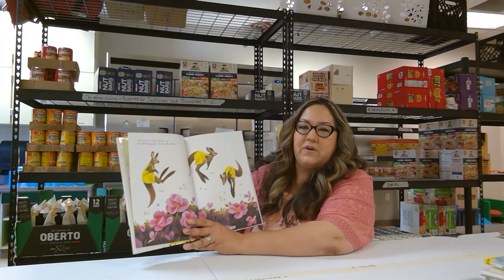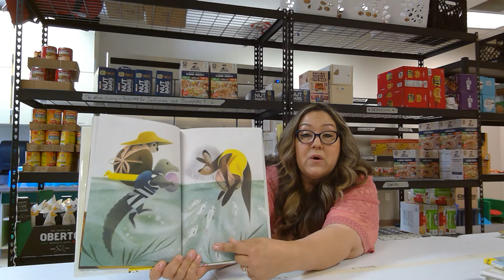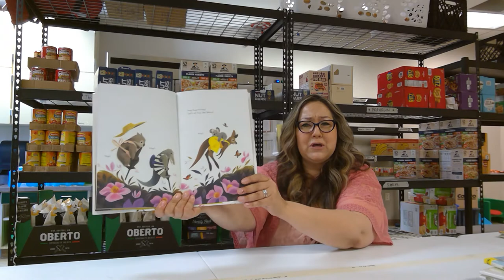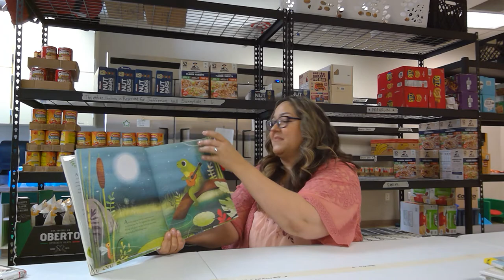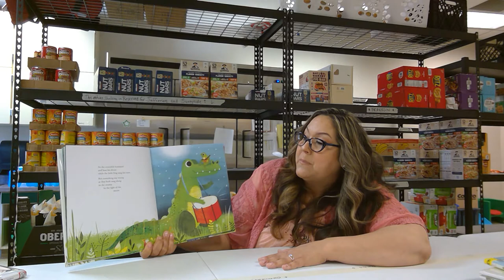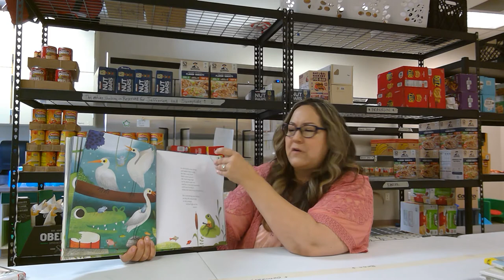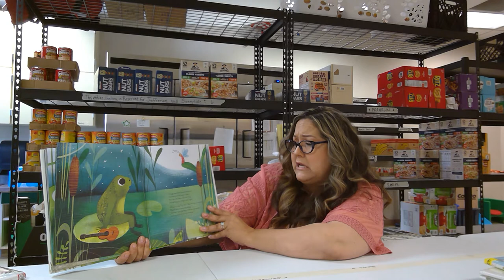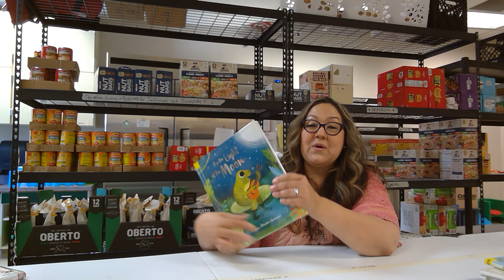NPL Presents – Storytime w/ Meg Gollnick – Pullman Food Pantry